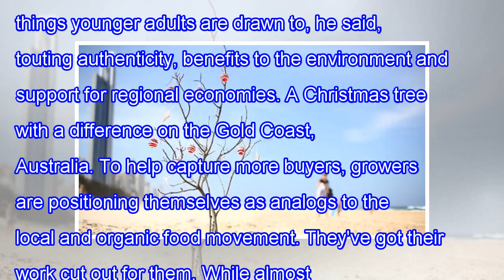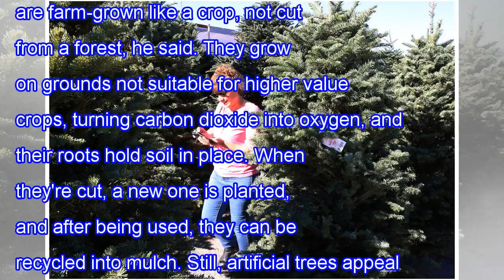The plant fight the prevalence of plastic